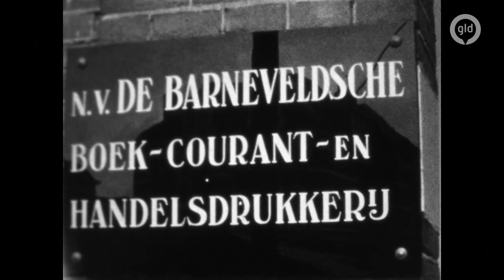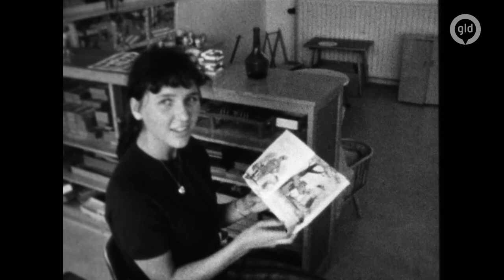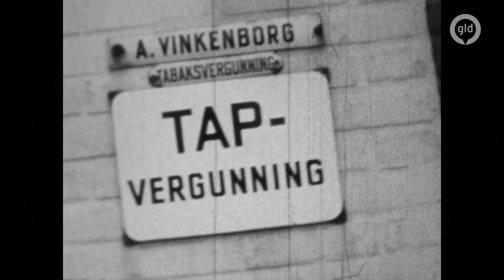Barneveld in de jaren 60! | Ons Dorp | Omroep Gelderland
Barneveld was in 1966 nog een echt dorp. Maar wel een dorp dat aan de vooravond stond van een onstuimige groei.  Volgens de sprekers was Barneveld in die jaren nog dat dorp "achter Amersfoort".  Opvallend is de hoeveelheid groene ruimte, zo wordt er volop gehooid. Verder is er in de film prominent aandacht voor de Barneveldse Drukkerij en Uitgeverij en voor boekhandel Romijn. Uit de beelden wordt verder duidelijk dat in Barneveld de verschillende geloofsgemeenschappen niet langs elkaar maar met elkaar leven. Het enige wat ontbreekt is een shot van de trots van Barneveld  De Barnevelder kip